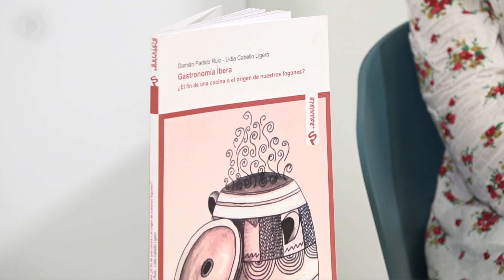DESCUBRE EL GUADALHORCE - LIDIA CABELLO Y DAMIÁN PARTIDO